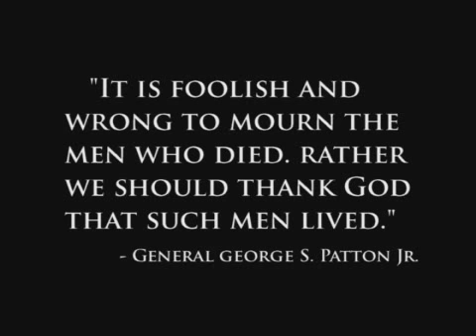In Memoriam Bob Howard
The nation lost perhaps the most decorated veteran alive when Bob Howard died.

He began his Army career as an enlisted man, entered the Army at the age of 17, following in the footsteps of his father and four uncles—all of whom were paratroopers in World War II. He joined the 101st Airborne and served in the Special Forces Group in Vietnam.

His Service in uniform is legendary. He served five tours in Vietnam and was wounded 14 times in those 54 months. In one 13-month tour, he was nominated for the Medal of Honor three times, for three separate actions—more than anyone else in history. He was the recipient of eight Purple Hearts, two Distinguished Service Crosses, four Bronze Stars, numerous Silver Stars, and yes, the Medal of Honor.